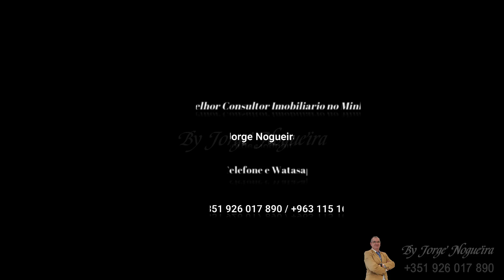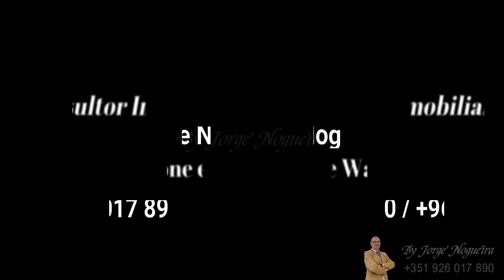VENDIDO Farm in Braga North Portugal with a lot of water / Quinta na zona Geres com muita agua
PT 🇵🇹 / EN 🇬🇧 / FR 🇫🇷
Magnífica Quinta no Gerês, Norte de Portugal - Oásis na Natureza!
Descrição:
Esta magnífica quinta é um verdadeiro refúgio na natureza, situada no cenário deslumbrante do Gerês, no Norte de Portugal. Cercada por majestosas montanhas e vastos campos, é um lugar onde o som da água corrente e os cantos dos pássaros fazem você esquecer completamente o mundo exterior.

Características principais:
- Área total de 20.000 m2 de terreno, oferecendo um amplo espaço para explorar e desenvolver.
- Duas casas em pedra, que podem ser restauradas e transformadas em acomodações encantadoras.
- Fonte natural de água e acesso a um ribeiro, proporcionando um ambiente natural único.
- Potencial ilimitado para diversos projetos, como agricultura, turismo, parque de lazer, ou até mesmo um parque de diversões.
- Uma oportunidade incrível para possuir um retiro habitacional excepcional em meio à beleza natural.

Esta propriedade é um verdadeiro diamante bruto, pronto para ser moldado de acordo com a sua imaginação. Seja para escapar da agitação da vida urbana, investir em um projeto turístico promissor ou explorar oportunidades agrícolas, esta quinta oferece um cenário idílico e infinitas possibilidades.

Venha conhecer esta quinta incrível e deixe a sua imaginação voar enquanto descobre as oportunidades que ela tem a oferecer. Não perca a chance de possuir um pedaço do paraíso no Gerês, onde a natureza reina soberana e a tranquilidade é uma constante. Agende já a sua visita!
Jorge Nogueira
EN 🇬🇧
Magnificent Farm in Gerês, North of Portugal - Oasis in Nature!

Description:
This magnificent farm is a true refuge in nature, located in the stunning setting of Gerês, in the North of Portugal. Surrounded by majestic mountains and vast fields, it is a place where the sound of running water and birdsong make you completely forget about the outside world.

Main Features:
- Total area of ​​20,000 m2 of land, offering ample space to explore and develop.
- Two stone houses, which can be restored and transformed into charming accommodation.
- Natural source of water and access to a stream, providing a unique natural environment.
- Unlimited potential for various projects, such as agriculture, tourism, leisure parks, or even an amusement park.
- An incredible opportunity to own an exceptional housing retreat amidst natural beauty.

This property is a true diamond in the rough, ready to be shaped according to your imagination. Whether you want to escape the hustle and bustle of urban life, invest in a promising tourist project or explore agricultural opportunities, this farm offers an idyllic setting and endless possibilities.

Come and discover this incredible farm and let your imagination soar while you discover the opportunities it has to offer. Don't miss the chance to own a piece of paradise in Gerês, where nature reigns supreme and tranquility is a constant.

FR 🇫🇷
Magnifique Ferme à Gerês, Nord du Portugal - Oasis dans la Nature !

Description:
Cette magnifique ferme est un véritable refuge dans la nature, située dans le magnifique paysage de Gerês, au nord du Portugal. Entouré de montagnes majestueuses et de vastes champs, c'est un endroit où le bruit de l'eau courante et le chant des oiseaux vous font complètement oublier le monde extérieur.

Caractéristiques principales:
- Superficie totale de 20 000 m2 de terrain, offrant amplement d'espace à explorer et à développer.
- Deux maisons en pierre, pouvant être restaurées et transformées en logements de charme.
- Source d'eau naturelle et accès à un ruisseau, offrant un environnement naturel unique.
- Un potentiel illimité pour divers projets, comme l'agriculture, le tourisme, un parc de loisirs, ou encore un parc d'attractions.
- Une incroyable opportunité de posséder un lieu de vie exceptionnel au milieu d'une beauté naturelle.

Cette propriété est un véritable diamant brut, prêt à être façonné au gré de votre imagination. Que ce soit pour échapper à l'agitation de la vie urbaine, investir dans un projet touristique prometteur ou explorer des opportunités agricoles, cette ferme offre un cadre idyllique et des possibilités infinies.

Venez voir cette étonnante ferme et laissez libre cours à votre imagination tout en découvrant les opportunités qu'elle a à offrir. Ne manquez pas l'opportunité de posséder un coin de paradis à Gerês, où la nature règne en maître et où la tranquillité est constante. Planifiez votre visite maintenant!